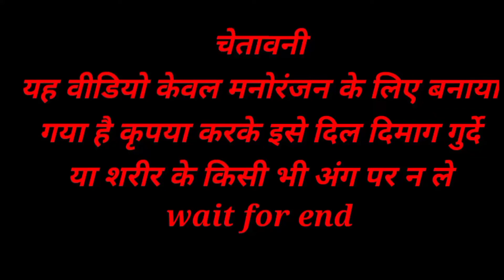कच्चा बादाम | @kachcha_badam | beauty V/S sofia reels roast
sofia ansari cringe,
sofia ansari chammak challo,
sofia ansari childhood,
sofia ansari dance tiktok,
sofia ansari dance reels,
sofia ansari dance on jugnu,
sofia ansari dance video song,
sofia ansari dubai video,
sofia ansari dance meri rani,
sofia ansari dress open,
sofia ansari dance in blue dress,
sofia ansari instagram reels,
sofiya ansari fitness,
sofia ansari family background,
sofia ansari full video song,
sofia ansari first reel,
sofia ansari funny,
sofia ansari family video,
sofia ansari fight,
sofia ansari full dance,
sofia ansari kon h,
sofia ansari kha ka h,
sofia ansari instagram,
sofia ansari instagram id name,
sofia ansari insta reels,
sofia ansari instagram video,
sofia ansari instagram reels video,
sofia ansari infinity,
sofia ansari interview video,
sofia ansari in bigg boss,
sofia ansari jugnu challenge,
sofia ansari joker video,
sofia ansari joker tik tok,
sofia ansari jugni,
sofia ansari jalebi baby,
sofia ansari jumping,
sofia ansari jo bolega,
sofia ansari jokar ki video,
sofia ansari ka new song,
sofia ansari ka viral video kaise download karen,
sofia ansari kapil sharma show,
sofia ansari ki boyfriend,
sofia ansari ki life story,
sofia ansari ki video new,
sofia ansari ka interview,
sofia ansari latest reels,
sofia ansari life history,
sofia ansari live bad comments,
sofia ansari love story,
sofia ansari live comments,
sofia ansari latest tik tok video,
sofia ansari laya tu laya,
sofia ansari likee video,
sofia ansari m,
sofia ansari new song video,
sofia ansari new video 2022,
sofia ansari new instagram reels,
sofia ansari new reels video,
sofia ansari new video 2021,
sofia ansari new album song,
sofia ansari new tik tok video 2021,
sofia ansari new hot tik tok video,
sofia ansari q n a,
sofia ansari viral video in,
sofia ansari official 9,
sofia ansari oh antava,
sofia ansari on kaccha badam,
sofia ansari official youtube channel,
sofia ansari original channel,
sofia ansari official channel,
sofia ansari official instagram,
sofia ansari oo anta,
mx takatak hot sofia ansari,
sofia ansari tiktok hot dance,
hot memes sofia ansari,beauty khan dance,
beauty khan new song,
beauty khan new reels,
beauty khan roast,
beauty khan vlog,
beauty khan reels,
beauty khan dance video,
beauty khan hot reels,
beauty khan arbaz malik,
beauty khan and arbaaz malik,
beauty khan and arbaaz malik romance,
beauty khan a video,
beauty khan and arbaaz khan,
beauty khan and jiya khan dance,
beauty khan arbaz malik tik tok video,
beauty khan arbaz malik relationship,
the beauty khan roast,
beauty khan a nach,kaccha badam,
kaccha badam song,
kachcha badam gana,
kaccha badam remix,
kaccha badam lyrics,
kachcha badam badam,
kacha badam reels,
kaccha badam dance,
kacha badam original song,
kachcha badam anjali arora video,
kachcha badam aur pakka padam,
kachcha badam all song,
kacha badam accident,
kachcha badam aur gaan,
kachcha badam audio song,
kachcha badam aur kacha badam,
kachcha badam kachcha badam,
a kacha badam,
a kacha badam song,
the kacha badam gaan,
the kacha badam dj song,
the kacha badam dance,
the kacha badam video,
the kacha badam tiktok,
the kacha badam original song,
kachcha badam badam song,
kachcha badam badam gana,
kachcha badam bhojpuri song,
kaccha badam bolo kaccha badam,
kachcha badam bengali song,
kachcha badam bhai kachcha badam,
kaccha badam bolo pakka padam,
b kacha badam,
b kacha badam song,
kacha badam b,
kaccha badam song b,
kachcha badam comedy,
kachcha badam comedy video,
kachcha badam cartoon,
kachcha badam cg song,
kachcha badam comedy song,
kachcha badam challenge,
kaccha badam chacha,
kachcha badam cg,
kaccha badam gana,
kachcha badam dance,
kachcha badam dada,
kachcha badam dj remix,
kachcha badam dance video,
kachcha badam dada kacha badam,
kachcha badam dekho kachcha badam,
kachcha badam deals,
kachcha badam dance practice,
d kacha badam,
d j kacha badam,
kachcha badam d,
kaccha badam d,
kaccha badam song d,
kachcha badam english song,
kachcha badam edit,
kachcha badam english,
kachcha badam expectation vs reality,
kachcha badam edit song,
kachcha badam ek accha badam,
kachcha badam english mein,
kachcha badam easy steps,
kacha badam er,
auto e kacha badam,
school me kacha badam,
kacha badam e,reels instagram malayalam,
reels instagram status,
reels instagram video,
reels instagram marathi,